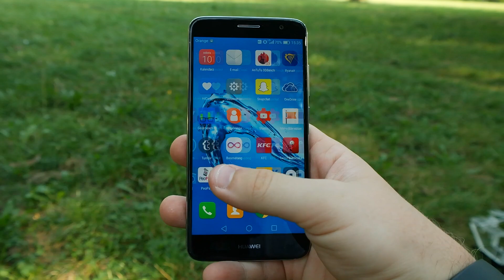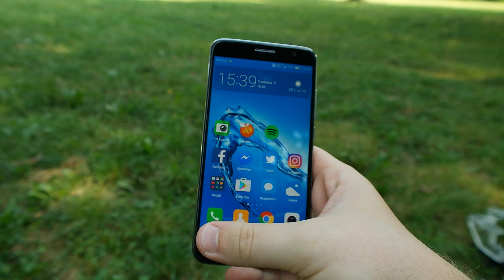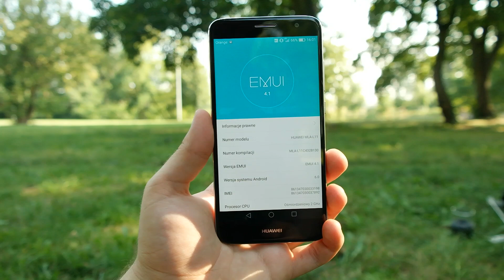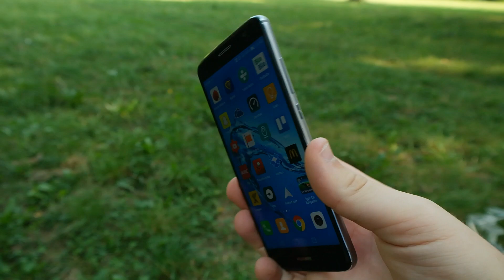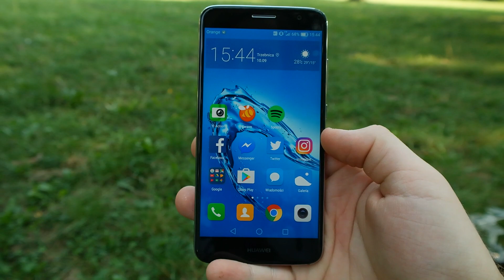Huawei Nova Plus - pierwsze wrażenia, opinia PL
Zapraszamy Was na pierwsze wrażenia z użytkowania Huawei Nova Plus. Smartfona zaprezentowanego przez chińskiego producenta na targach IFA 2016 w Berlinie. Aktualna cena: smartfon będzie dostępny od października w cenie 429 euro.